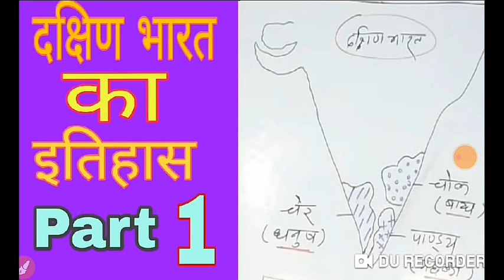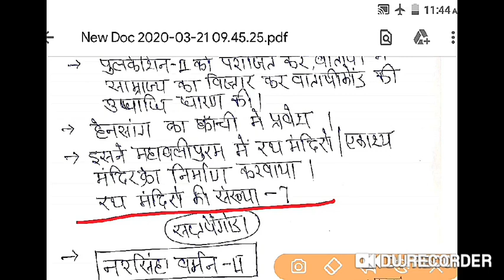Indian History; दक्षिण भारत का इतिहास part -2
Indian History दक्षिण भारत का इतिहास